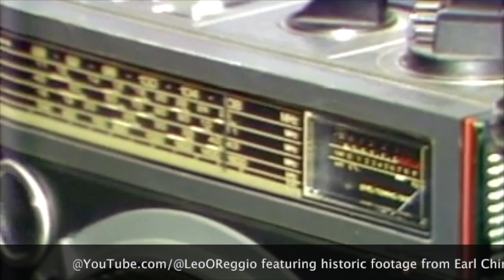Historic 1980s Rockers TV footage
This video clip is a gem as it features a clip from the works of my longtime brethren, Earl Chin, who like I, was a pioneer in reggae dancehall music made for TV.  No apologies, in the 1980s,  I run Jamaica and Earl run the USA where TV production and broadcasting of reggae dancehall music was concerned.
Full joy the scenes of the dancehall, New York 80s style, beaver felt hat etc,  and compare it to the style in Jamaica then. Those days, as a matter of fact, in the 70s and early 80s, Ras Tafari culture run the place.

Lots of respect, honour, and salutations to Earl Chin and Gil Bailey, the iconic reggae radio disc jockey, for their contribution to the development of reggae dancehall music on radio and TV in the USA.